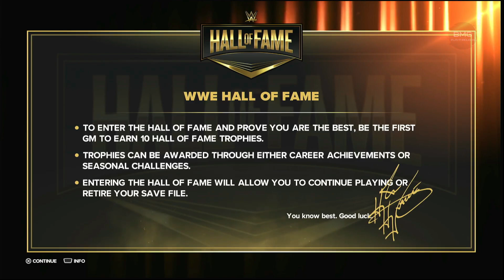WWE 2K23 MyGM Mode/Episode 1: Draft Day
Welcome to Episode 1 WWE 2K23 MyGM Mode.  Today is Draft day.  Who will be the stars of my show!

With MyGM, take the reins of a weekly show and compete against rival general managers for brand supremacy. Now featuring more GMs to choose from, additional show options, multiple seasons, expanded match cards, and more match types for up to 4 players.